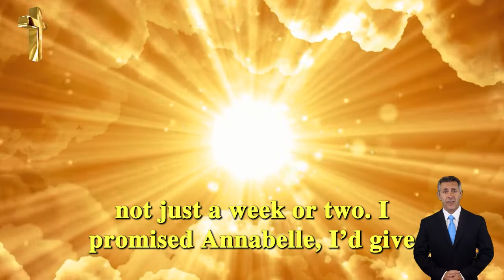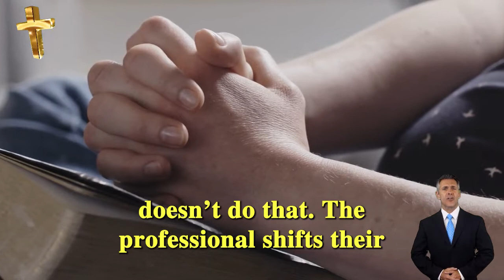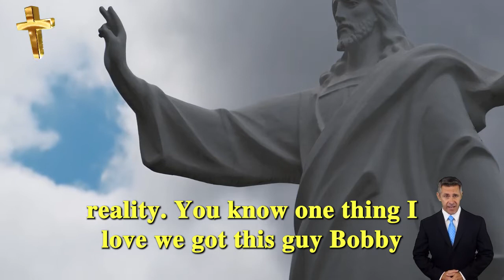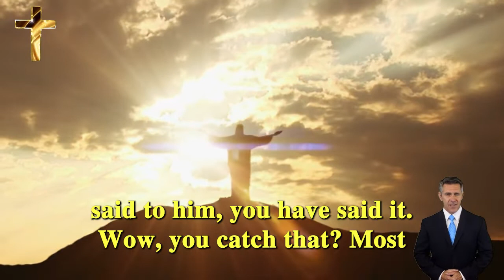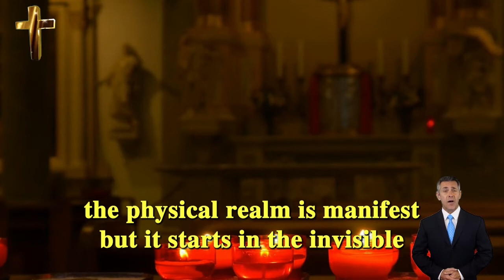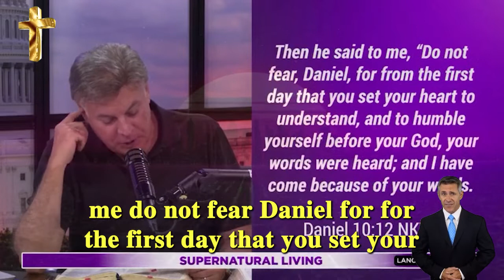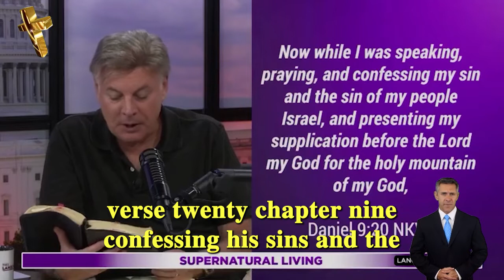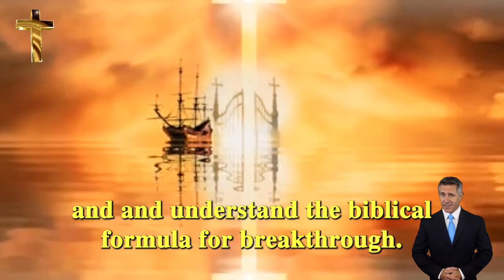The Lance Wallnau Show ☦️ [IT'S TIME] The DEATH rattles was inside the White House